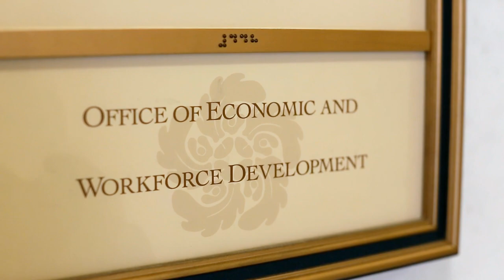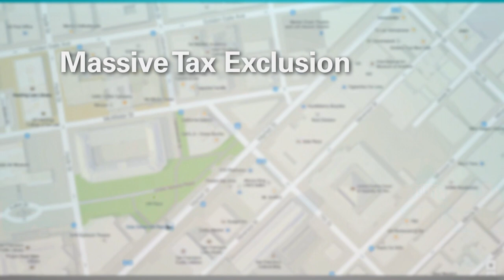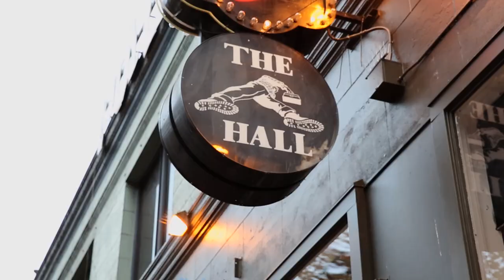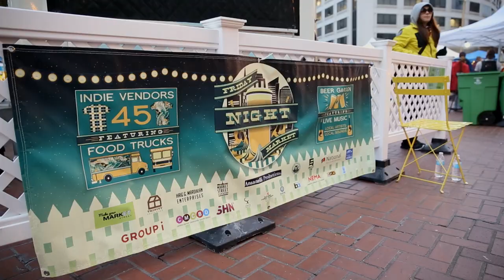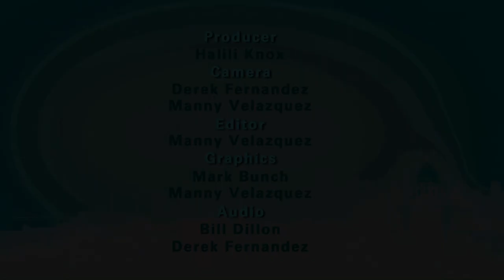What's Next SF? OEWD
Ever wonder about programs the City is working on to make San Francisco the best place to live, work and play? In this episode of What's Next, SF? we feature the Office of Economic and Workforce Development (OEWD) and its efforts to activate the stretch of Market St between UN Plaza and 6th St.